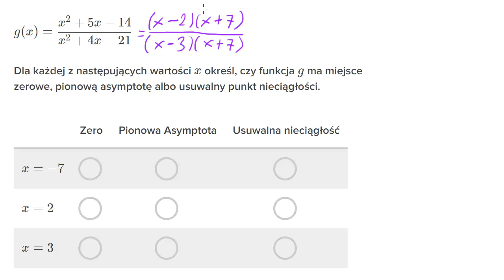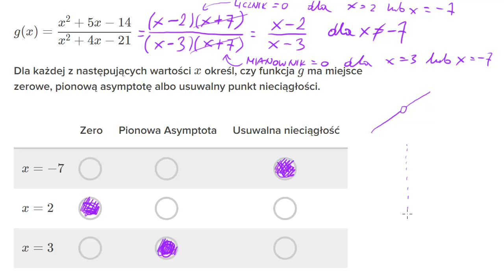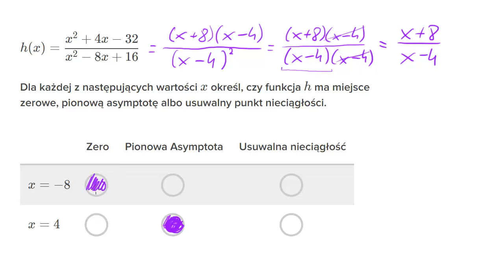Punkty nieciągłości funkcji wymiernych